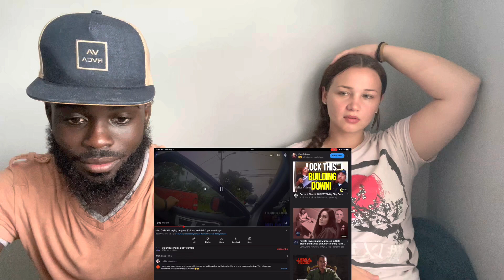CALLS THE COPS ON HIMSELF IN A DRUG DEAL AYHNT NO WAY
KAYLAS SOCIALS..

WAYNES SOCIALS..